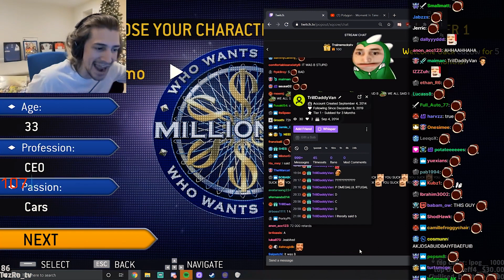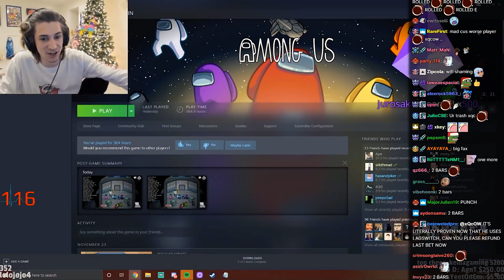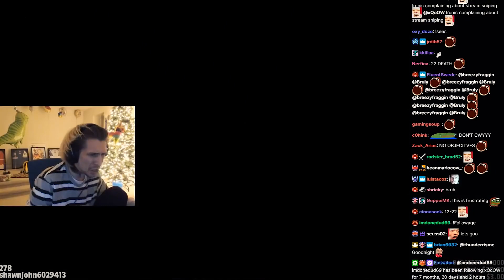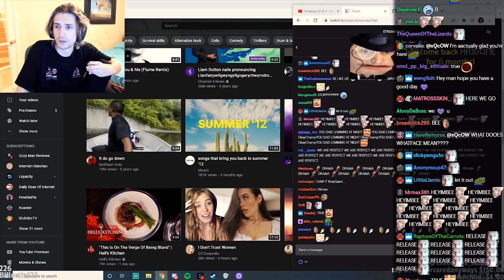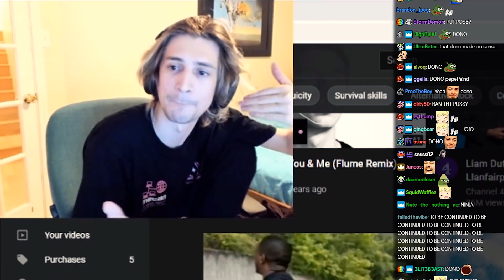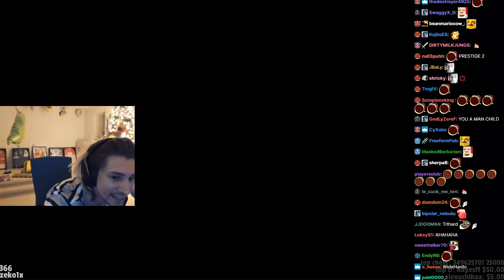Famous Twitch Streamer xQc Rage Compilation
COME ON KILL ME I'M HERE!